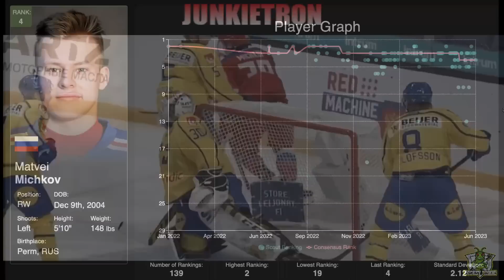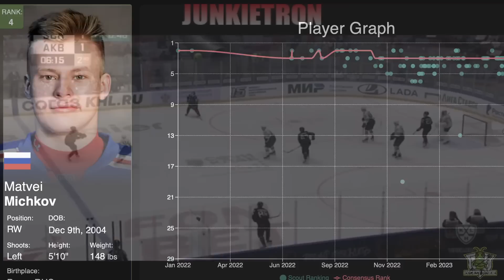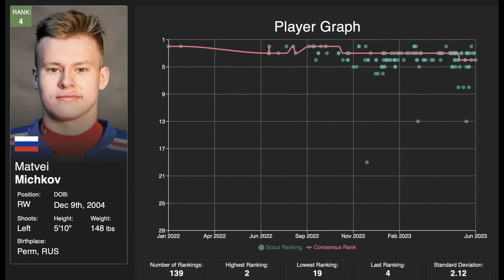Michkov Update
OK Guys, it's time to take a look at the latest news on one of the top prospects at the upcoming 2023 NHL Draft, Matvei Michkov. There has been some news surrounding his intriguing case lately, which includes some answers! Lets take a look!